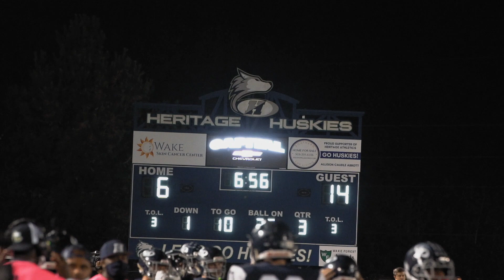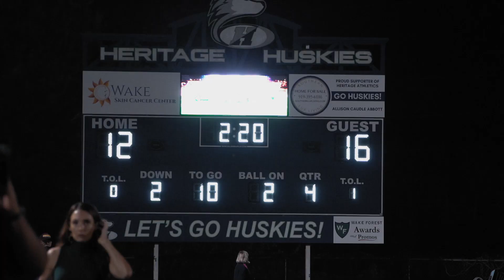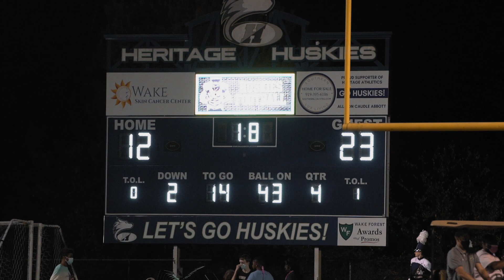HEAVYWEIGHT 4A MATCHUP || Wake Forest (NC) vs. Heritage (NC)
This past Friday Wake Forest traveled to Heritage for a highly anticipated game! Hope you all enjoy and as always follow the links below for exclusive conetent.